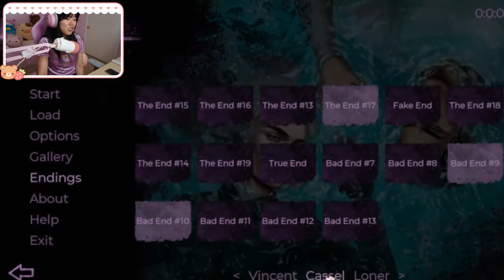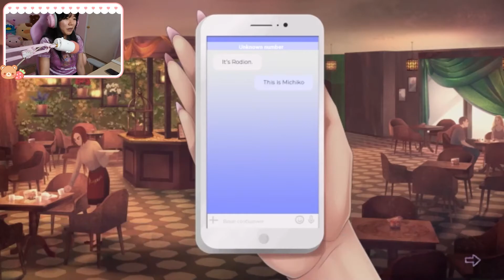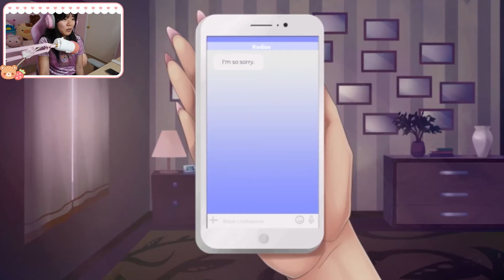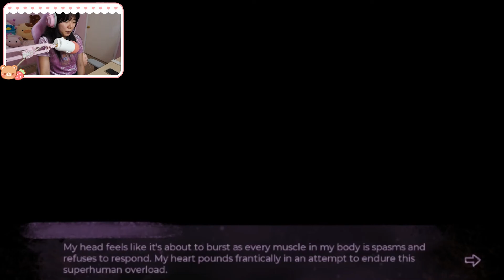Degraman: Act I. Vincent (Gameplay): [Cassel's Route]: 32 - I can't win (Bad End #10 & #11)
Sony Alpha A6100

° Intro: (Daystar)-Lemon Cake(E.P ver.)
° Outro: (Daystar)-¦F¦)¦+(Daisy Fleabane)

🎨 Art credit:
° Intro: isabee on Instagram
° Outro: Toastelle on Twitter